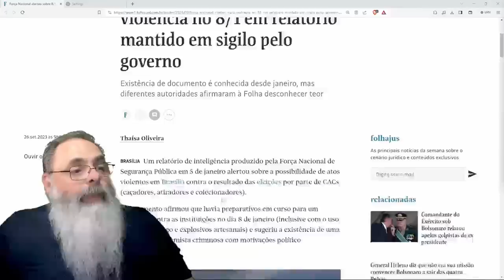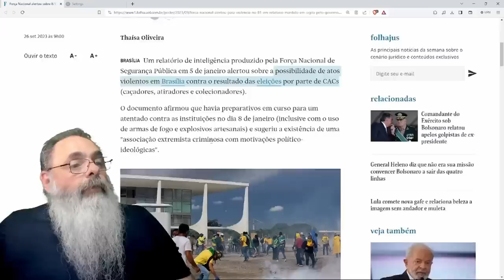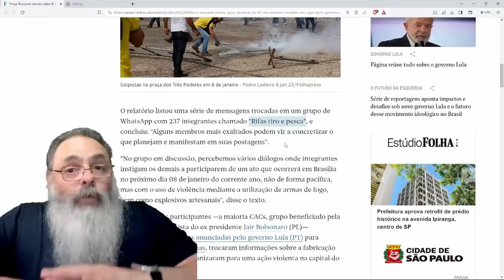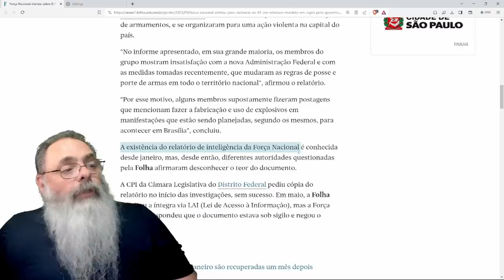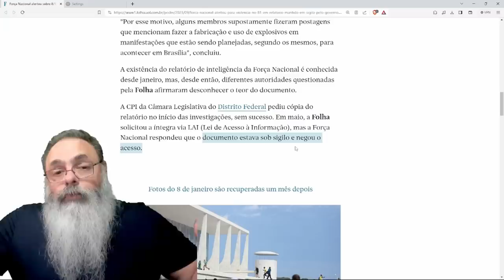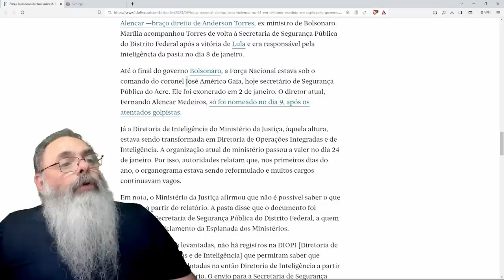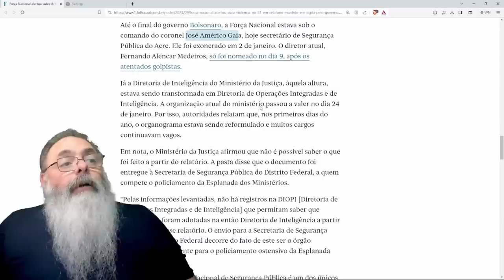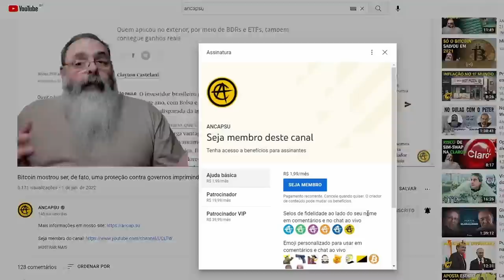NÃO foi só a ABIN: A FORÇA NACIONAL também avisou FLÁVIO DINO da VIOLÊNCIA dos PROTESTOS do dia 8J